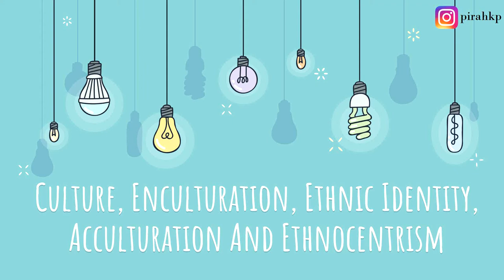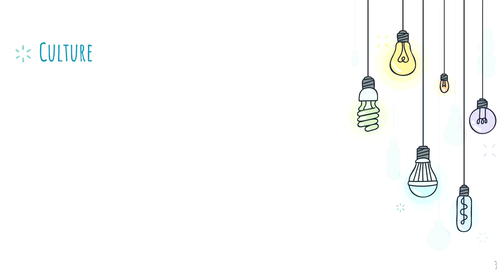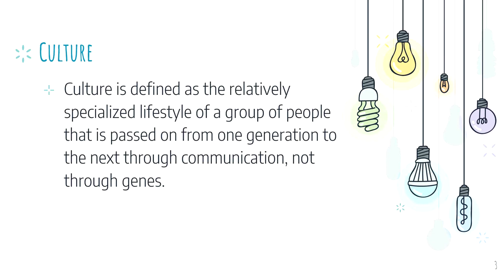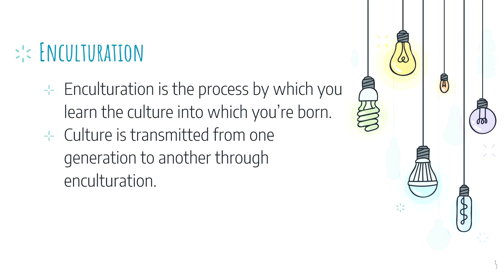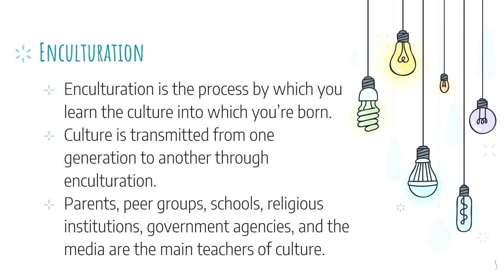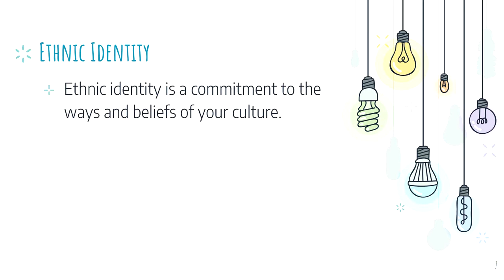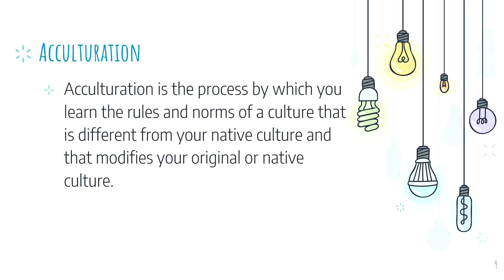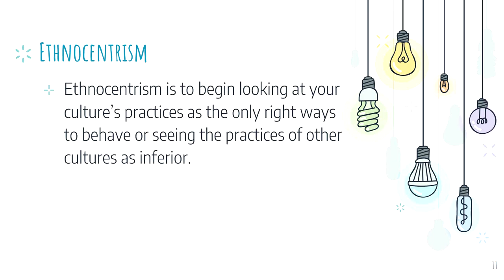Explaining Culture, Enculturation, Ethnic Identity, Acculturation and Ethnocentrism in Urdu/Hindi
In this video, I am Explaining Culture, Enculturation, Ethnic Identity, Acculturation And Ethnocentrism in Urdu/Hindi. We will go through each concept in detail

Chapter 1: Management and Organizations guidebook

Explaining Culture, Enculturation, Ethnic identity, Acculturation and Ethnocenrism video's chapters:
0:00 Introduction
01:00 Culture
02:3 Enculturation
04:29 Ethnic Identity
05:18 Acculturation
07:08 Ethnocentrism
08:30 Motivation Talk with Pirah Kp

Hey there,
I am Pirah. Thank you for joining our little nerd family. I am an graduate, 27 years old and I post these little teach + study videos in Urdu on YouTube. I try to post all the topics from all the subjects that I am studying in my under-graduation as well as the topics or things that I feel might help you. Videos might not be perfect but they do convey the knowledge .

FAQ:
1. Where are you from?
I am from Pakistan.
2. What is your profession?